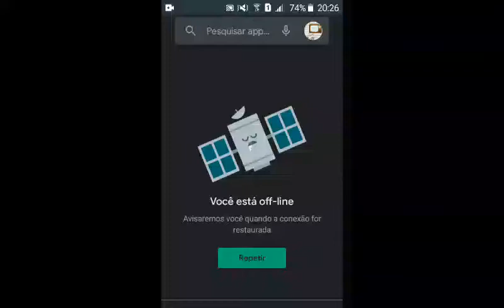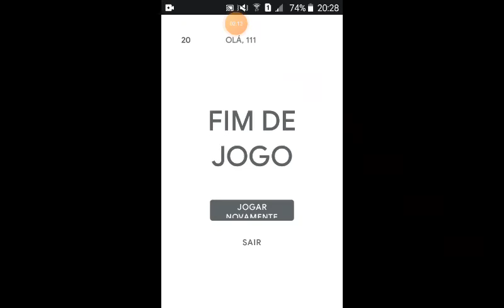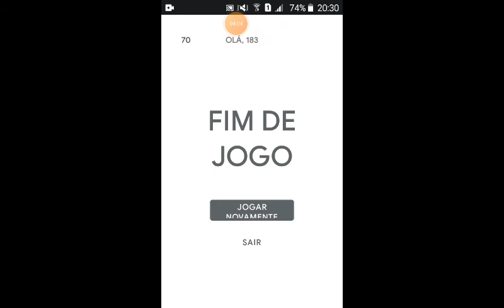Joojando Balão De Ar Quente: O JOGO SUPER FAST Q N TEM GRAÇA!!!!